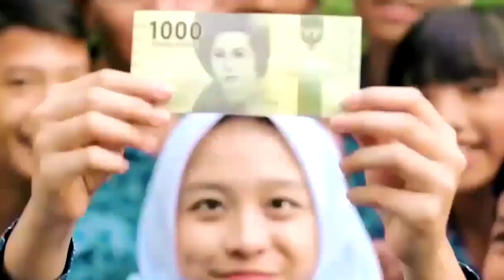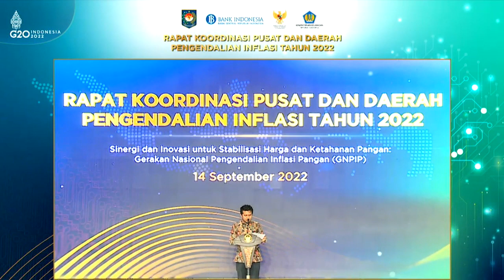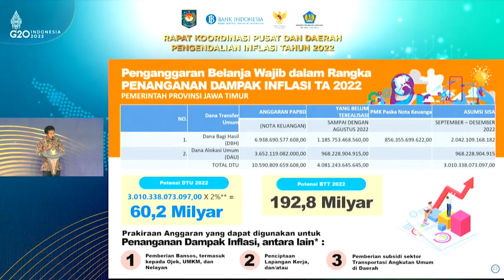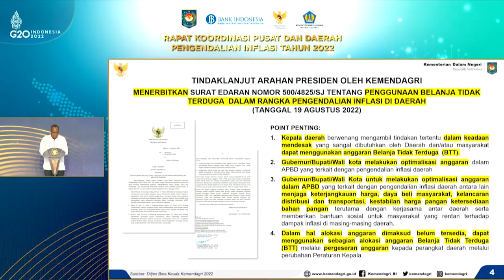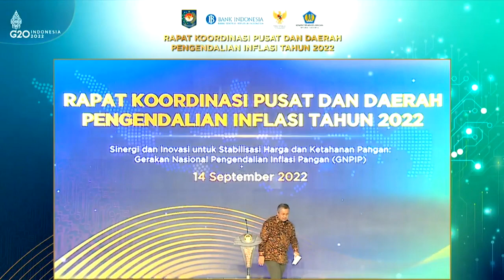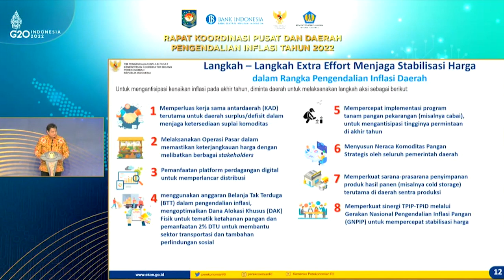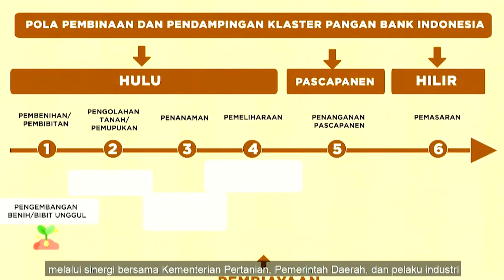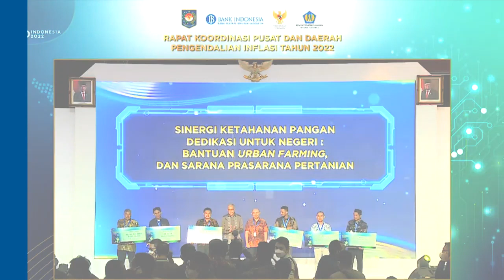[LIVE STREAMING] Rapat Koordinasi Pusat dan Daerah Pengendalian Inflasi Tahun 2022